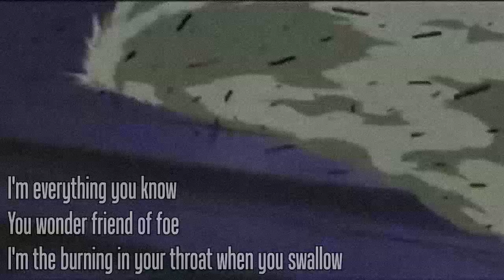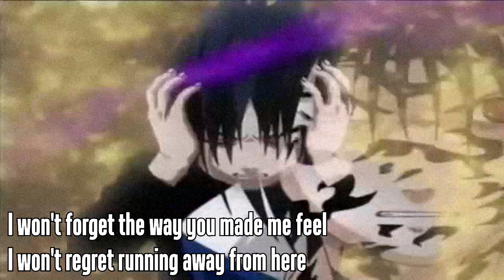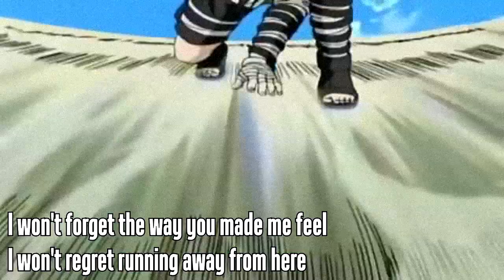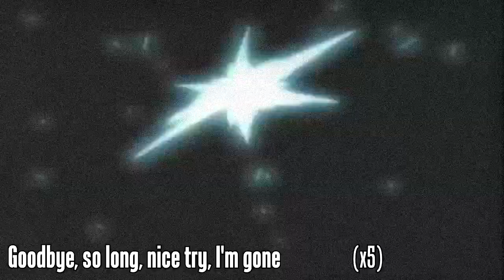SR71 - Goodbye [Karaoke]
Instrumental made by ME with an AI program that isn't released to the public.